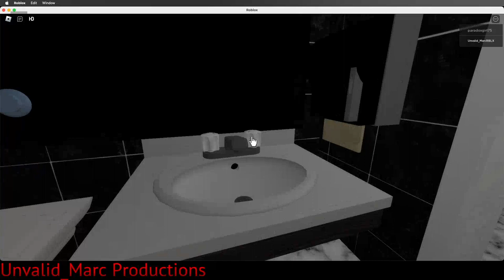BETTER THAN THE STUPID RENDEZVOUS! Airmate HD51130 @ Cafè, DEFL Office Block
Filmed:17/4/2024
Here is the cafè hand dryer, the Airmate HD51130, it better dried my hands than the stupid and innocent Rendezvous hand dryers which they only burn your hands